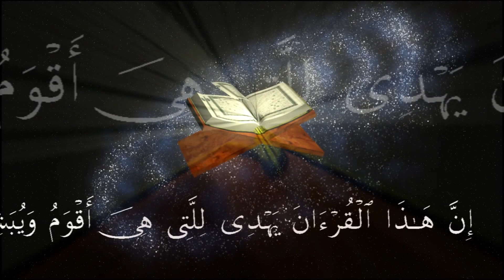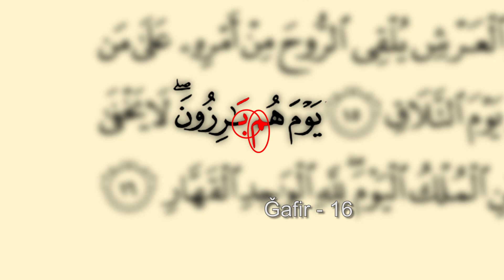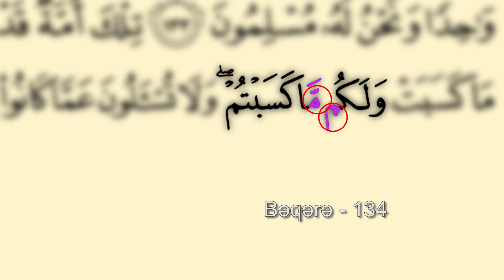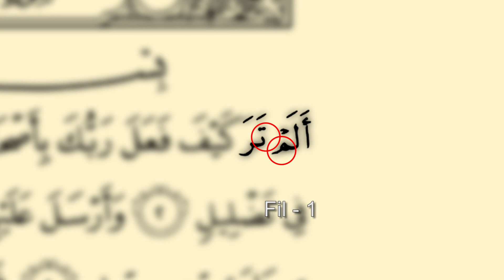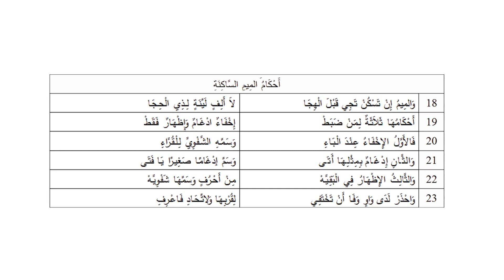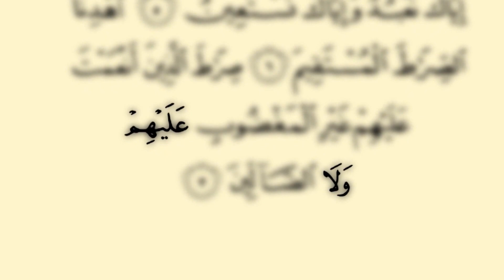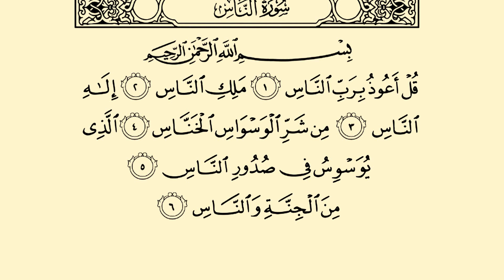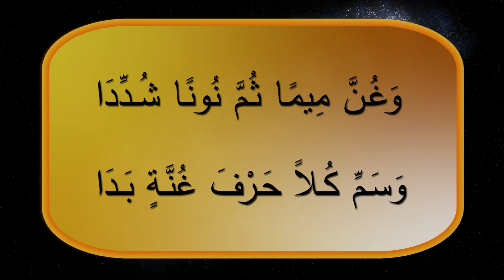Bәxtiyar Turabov - 11. Sukunlu mimin hökmləri, şəddəli nun və şəddəli mim